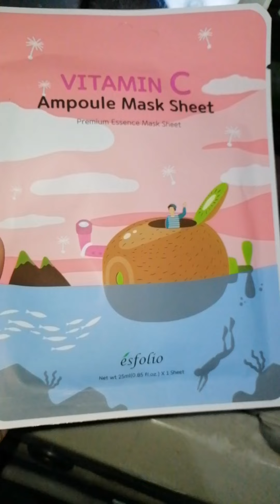Vlog 55 | Minivlog | Weekend vlog